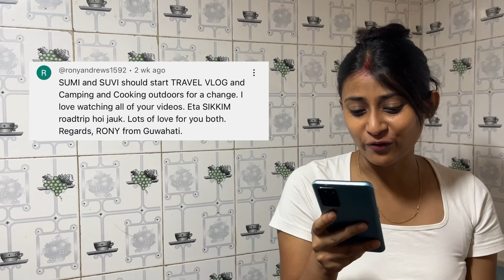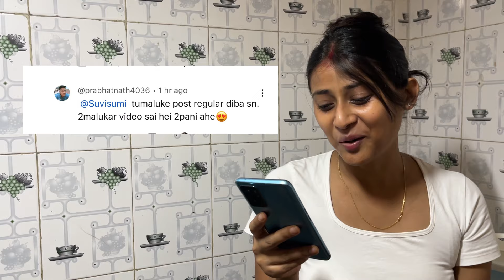Okol 50 Toka’t Unlimited Veg Thali 😱 | Hotel Sumi&Suvi☁️